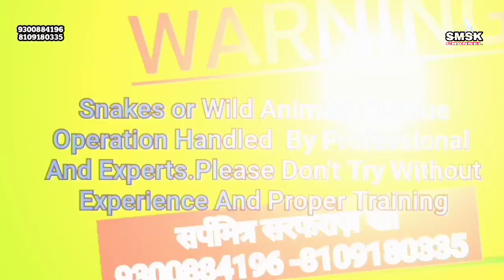SMSK292 ,साक्षात यमराज की शक्ल में कैसे खतरनाक सांप घर मे आकर बैठ गया। cobra snake rescue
साक्षात यमराज की शक्ल में कैसे खतरनाक सांप घर मे आकर बैठ गया। cobra snake rescue

साथ साथ पर्यावरण को बचाने का पूरा प्रयास करते हैं। समाज सेवा औऱ गरीबों की मदद की कोशिश के लिये सदैव प्रयास करते हैं। इस प्रयास में आपका प्यार भरा सपोर्ट चाहिये🙏🏻

काटने वाला सांप 😲इस सांप से बचें।😲कैसे जकड़ लिया मेरे हाथ को इस सांप ने।

साँपो की पहचान बहुत ज़रूरी।चार घण्टे से घर मे बैठा रहा ये सांप.

काटने का पूरा मौका होने के बाद भी आखिर क्यों?इस कोबरा सांप ने नही डसा।

साँपो की जानकारी ग्रामवासियो में बहुत जरूरी। cobra snake rescue